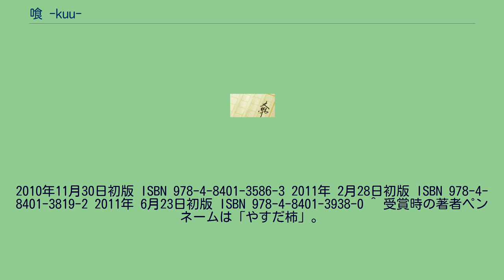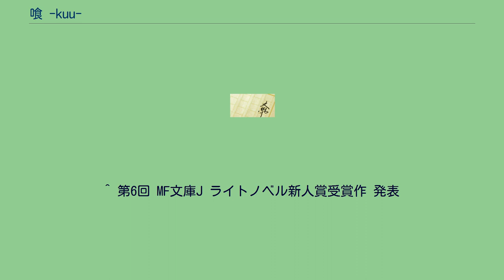喰 -kuu-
2010年11月30日初版 ISBN 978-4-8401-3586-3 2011年 2月28日初版 ISBN 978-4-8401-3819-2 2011年 6月23日初版 ISBN 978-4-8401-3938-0 ^ 受賞時の著者ペンネームは「やすだ柿」。